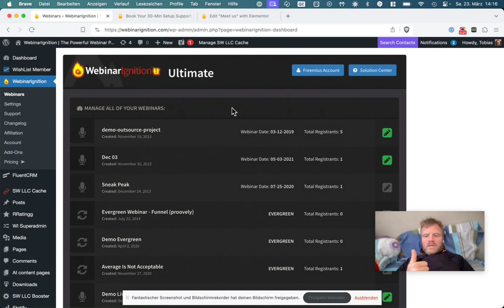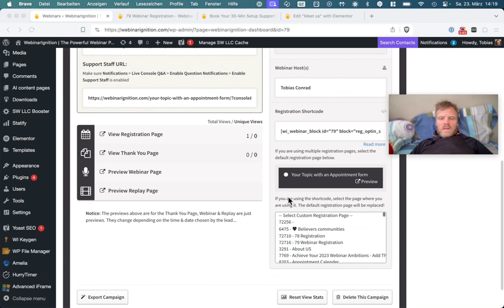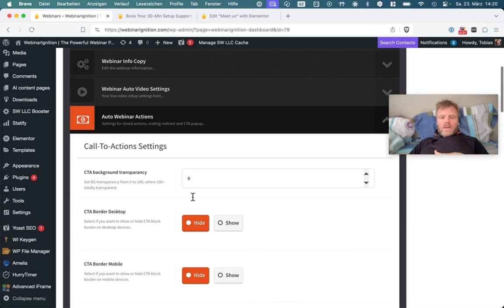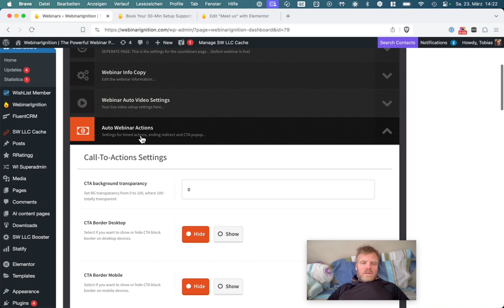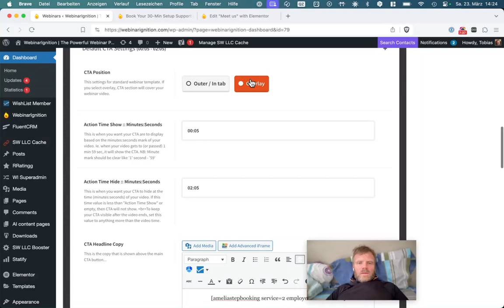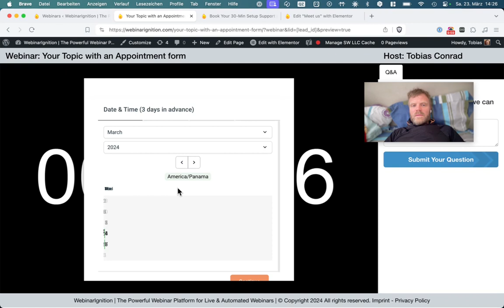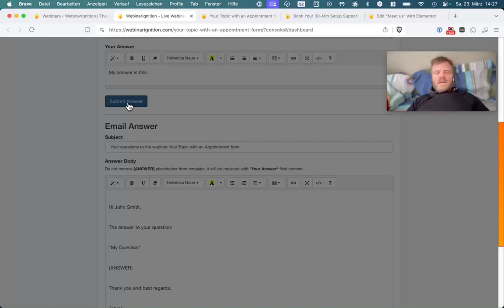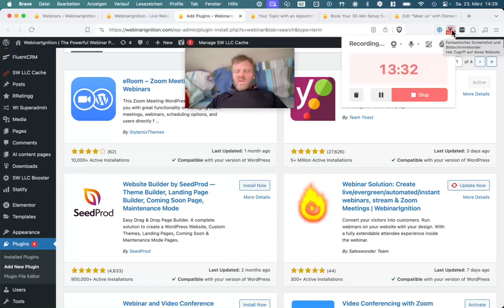Quick start Evergreen Webinars ‹ WebinarIgnition The Powerful Webinar Platform for Live & Automated